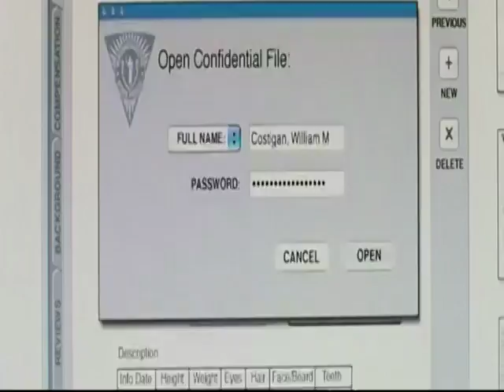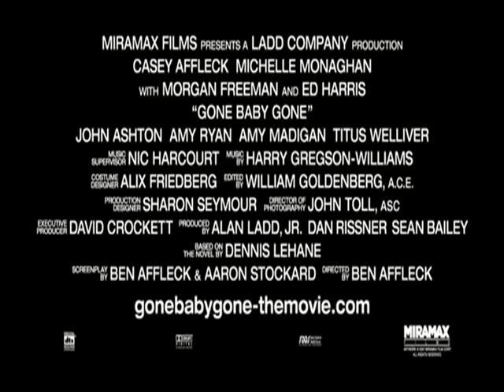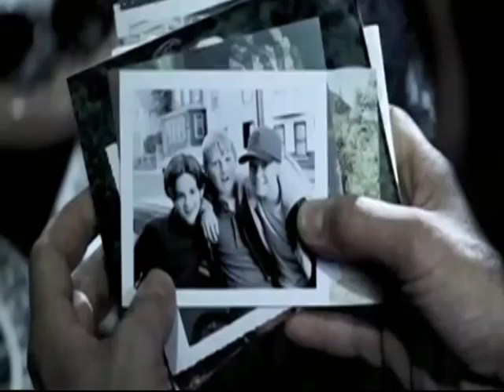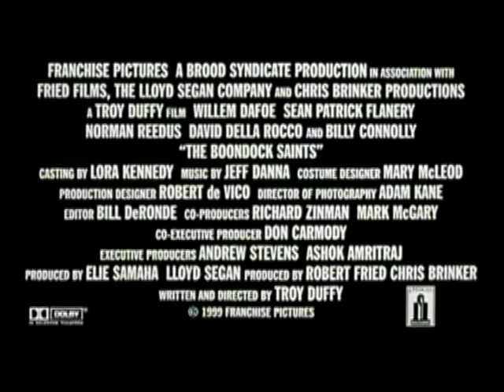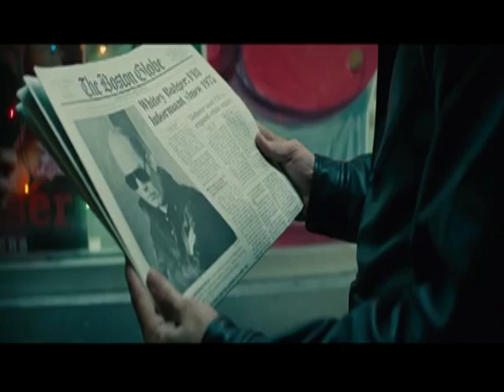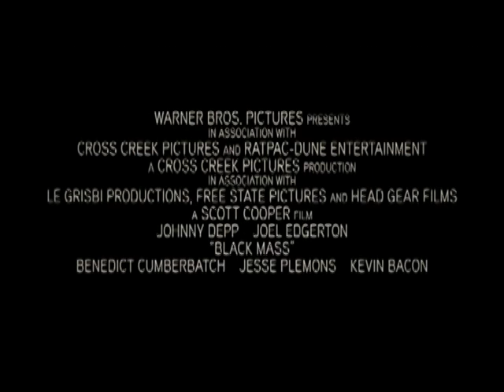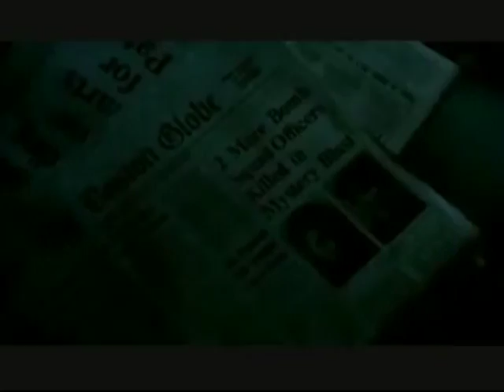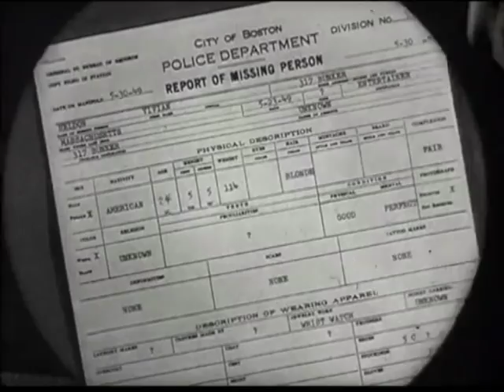Reel Life: Boston Movies Part 2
Hosts Mike Wigdor and Frank Mandosa look at some of the best movies featuring Boston. Part 2 of 2.